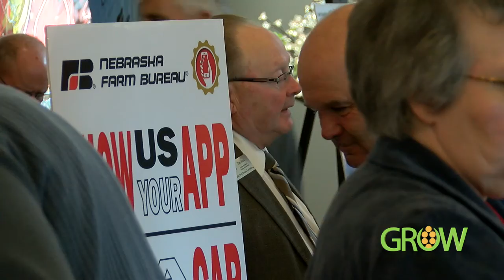NTV's GROW: January 15, 2017 - Segment 2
Jordan Dux of Nebraska Farm Bureau talks about President-Elect Trump and his positions on agriculture